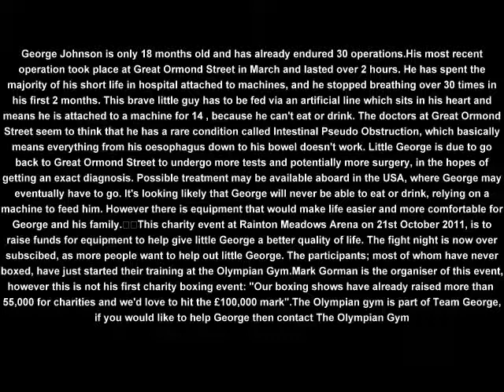Team George Boxers 2011